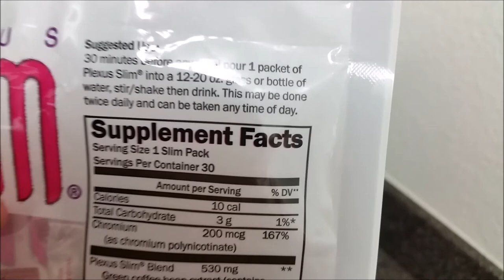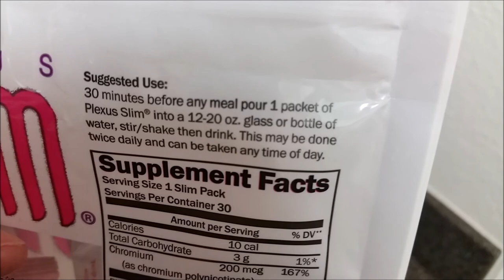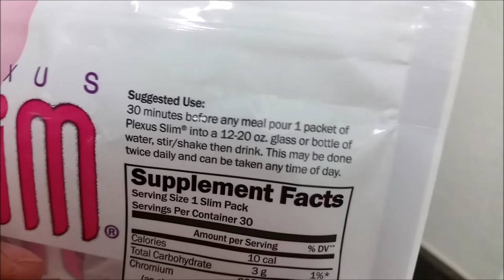✼WANNA BE ON YOUTUBE✼ - (1/17/16) - EyeAmLolo